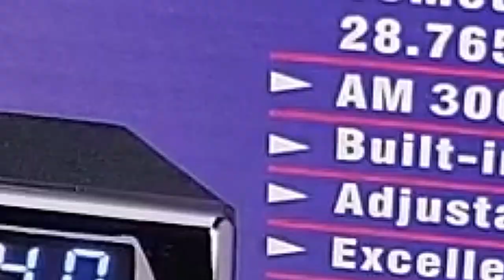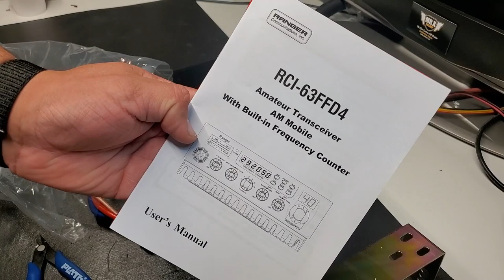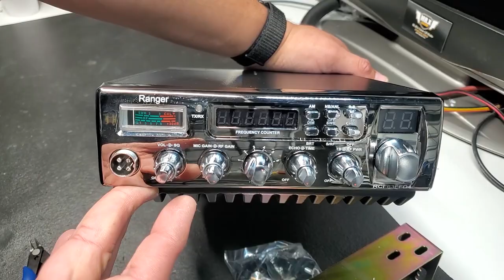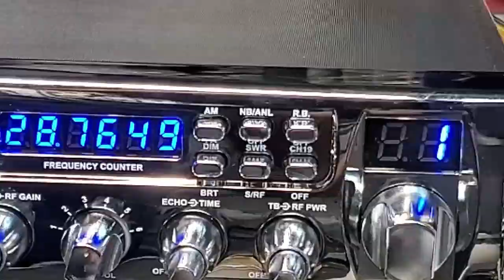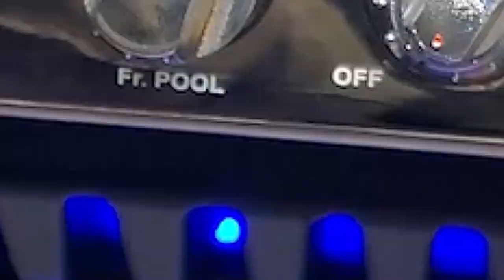RCI 63FFD4 | MR.X CB SHOP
En este video les presento el RCI63FFD4